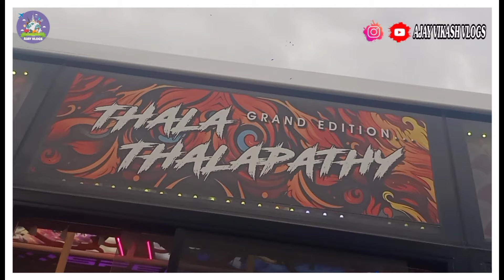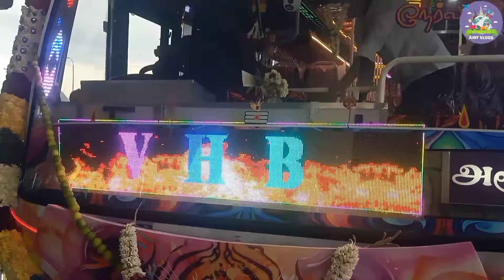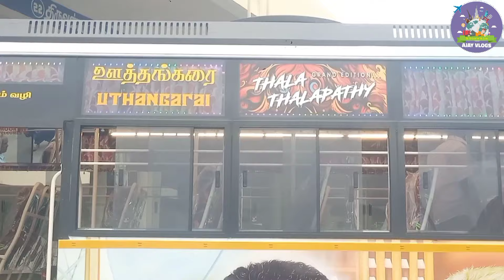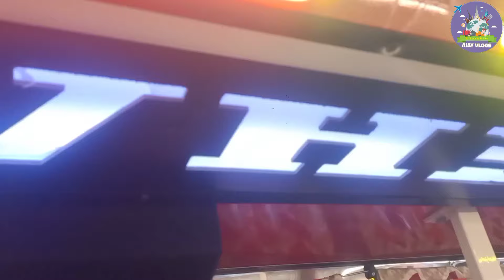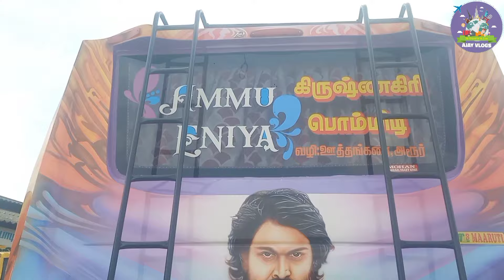VHB ❤️💥 Brand New BS6 Bus Vlog Video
FDFS 💥😍
Vennila Moorty  Bus Service 🤩🥳
V H B 💥
Flying Bommidi To Krishnagiri
Via -- Pappireddipatti, Gobinathampatti Koot road,Harur, Hanumanthertham , Uthangarai,Samalpatti ,Mattur , Jagadevi
Thala Thalapathy Edition 🫂💥
MAARUTI COACH  Builders Pvt Ltd.
Audios And Lighting By Rahim Audios Pollachi ❤️
TN 70 AS 6647

Managing Director Vivek Anna
Pilot Venkatesh Anna And Karthi Anna
Conductor Ramesh Anna
Jai Bro And Sanjay Bro Bus Fans Of VHB
Team VHB ❤️

Follow On Instagram - AJAY VIKASH VLOGS ❤️